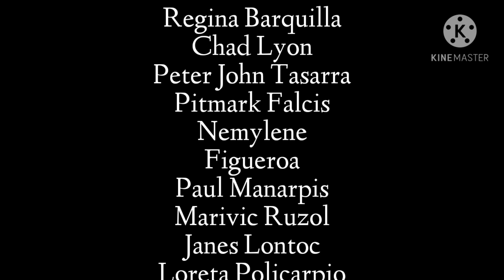MRDH Operating Room Christmas Decor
Recycled Filipiniana Theme